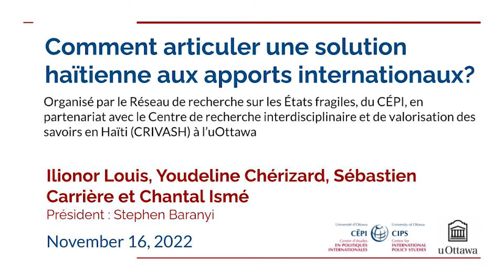Comment articuler une solution haïtienne aux apports internationaux?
16 novembre 2022

Organisé par le Réseau de recherche sur les États fragiles, du CÉPI, en partenariat avec le Centre de recherche interdisciplinaire et de valorisation des savoirs en Haïti (CRIVASH) à l’uOttawa

De nouveau, la crise d’insécurité, de gouvernance et socioéconomique qui afflige Haïti fait la une dans les médias. Le Premier Ministre Ariel Henry a sollicité une intervention internationale musclée pour neutraliser les gangs qui ont pris des zones entières du pays en hottage, mais cette idée ne fait pas consensus ni à l’ONU, ni à l’interne. Certains suggèrent que les solutions doivent venir des Haïtiens et des Haïtiennes, notamment sur les plans politique et sécuritaire. D’autres indiquent que même une solution haïtienne nécessitera des renforts conséquents par la communauté internationale. D’où l’interrogation qui animera ce panel, soit comment articuler la construction d’un consensus minimal en Haïti, sur une transition négociée et sur le mandat d’une possible nouvelle mission onusienne dans le pays, à des contributions conséquentes par l’ONU et d’autres partenaires d’Haïti ?

Intervenant.e.s :

Ilionor Louis : professeur à l’Université d’État d’Haïti et directeur du Centre Égalité, pour la Connaissance, la Communication et la Liberté (ECCEL)
Youdeline Chérizard : juriste, secrétaire générale adjointe de la Fédération des barreaux d’Haïti (FBH) et doctorante à l’Université d’État d’Haïti
Sébastien Carrière : ambassadeur du Canada en Haïti, détenteur d’une maitrise en science politique de l’Université de Laval
Chantal Ismé : militante féministe, chercheure communautaire et membre de la Coalition haïtienne au Canada contre la dictature en Haïti (CHCCDH)
Président :

Stephen Baranyi : professeur et coordinateur du Réseau de recherche sur les États fragiles, CÉPI, uOttawa